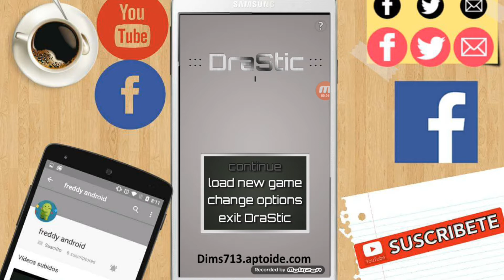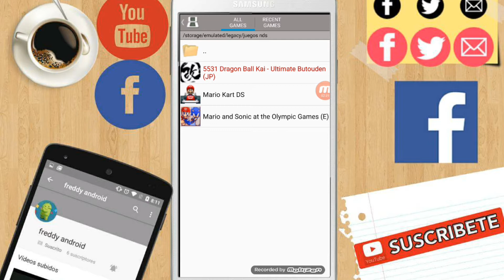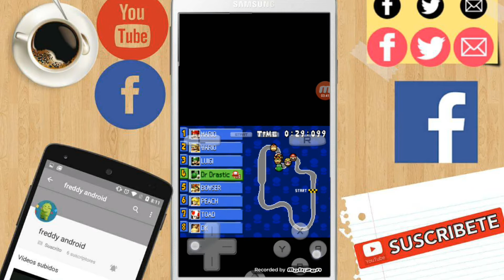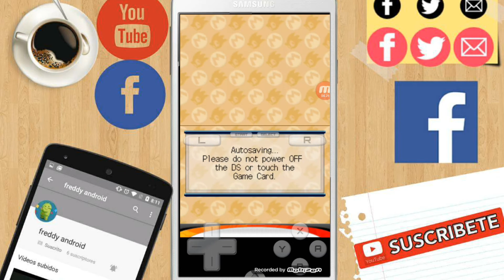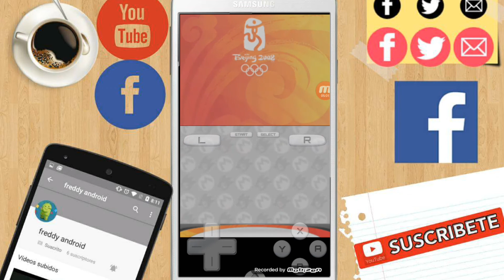JUEGOS PARA EMULADOR DRÁSTIC EN ANDROID . TRIPLE PACK DE JUEGOS PARA EMULADOR DRASTIC.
Hey que onda banda hoy les traigo un triple pack de juegos para su emulador drastic los link los encontrarás aquí abajo